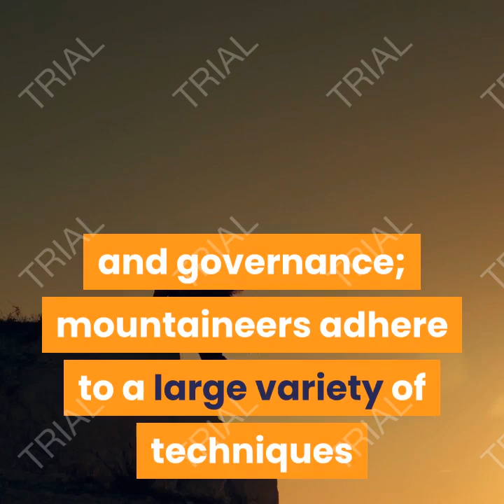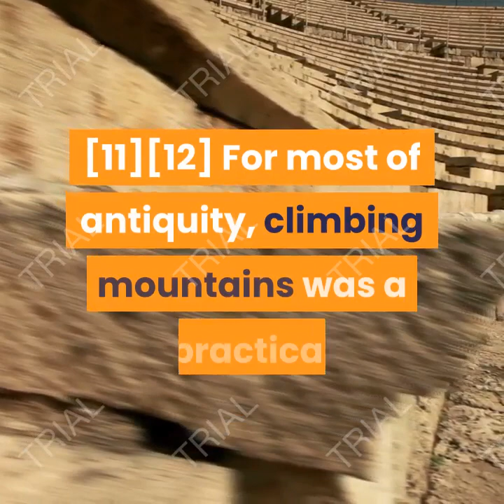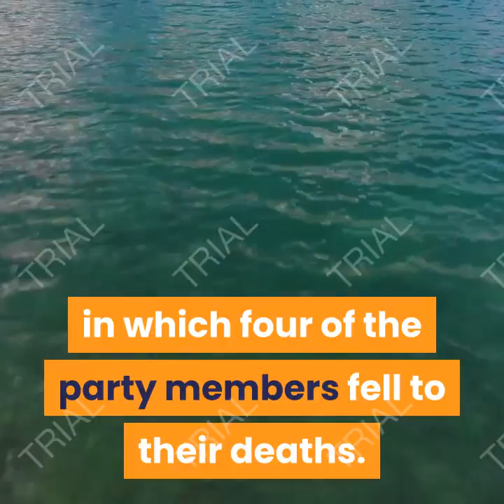The Enlightenment and the Golden Age of Alpinism -Early mountaineering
By the early 19th century, many of the alpine peaks were reached, including the Grossglockner in 1800, the Ortler in 1804, the Jungfrau in 1811, the Finsteraarhorn in 1812, and the Breithorn in 1813.[10] In 1808, Marie Paradis became the first woman to climb Mont Blanc, followed in 1838 by Henriette d'Angeville.[13]
The beginning of mountaineering as a sport in the UK is generally dated to the ascent of the Wetterhorn in 1854 by English mountaineer Sir Alfred Wills, who made mountaineering fashionable in Britain. This inaugurated what became known as the Golden Age of Alpinism, with the first mountaineering club - the Alpine Club - being founded in 1857.[14][15]
One of the most dramatic events was the spectacular first ascent of the Matterhorn in 1865 by a party led by English illustrator Edward Whymper, in which four of the party members fell to their deaths. By this point the sport of mountaineering had largely reached its modern form, with a large body of professional guides, equipment, and methodologies.[12]
In the early years of the "golden age", scientific pursuits were intermixed with the sport, such as by the physicist John Tyndall. In the later years, it shifted to a more competitive orientation as pure sportsmen came to dominate the London-based Alpine Club and alpine mountaineering overall.[16]

The Age of Enlightenment and the Romantic era marked a change of attitudes towards high mountains. In 1757 Swiss scientist Horace-Bénédict de Saussure made the first of several unsuccessful attempts on Mont Blanc in France. He then offered a reward to anyone who could climb the mountain, which was claimed in 1786 by Jacques Balmat and Michel-Gabriel Paccard. The climb is usually considered an epochal event in the history of mountaineering, a symbolic mark of the birth of the sport.[10][12]